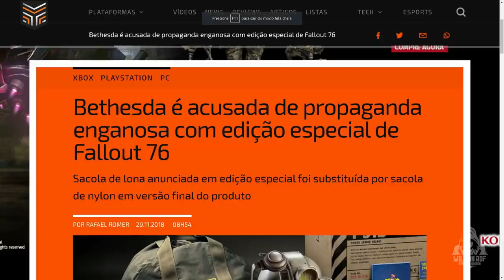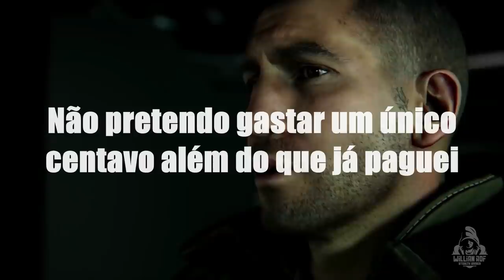Ghost Recon Breakpoint e as microtransações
Hoje vou falar sobre a polêmica das microtranações em Ghost Recon Breakpoint. Bora ver?

PSN: willianrof